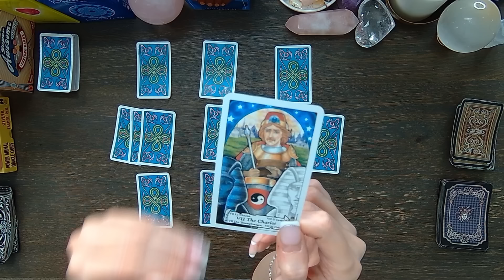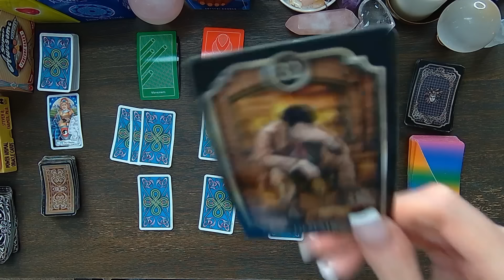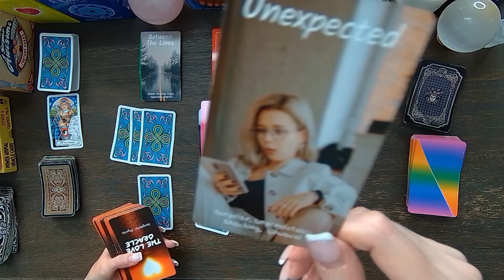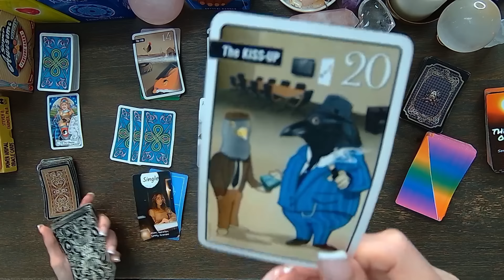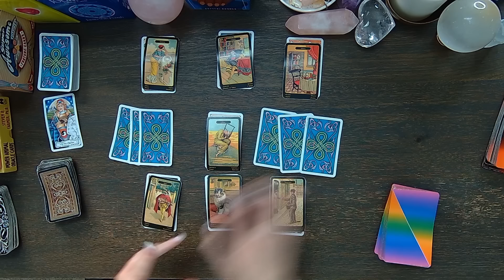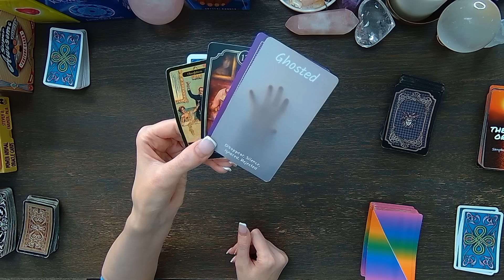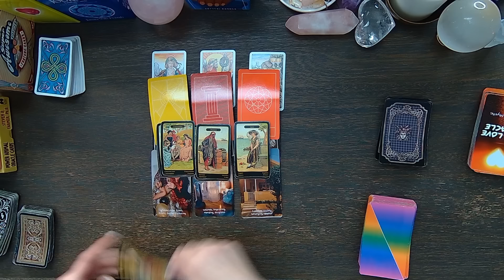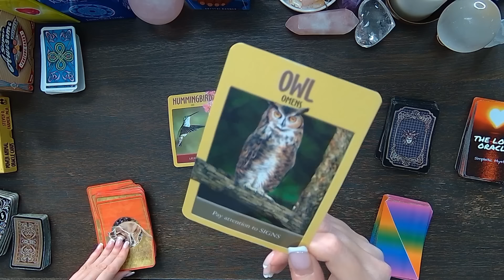PISCES YOU MAY WANT TO SIT DOWN FOR THIS & HERE IS ALL THE DETAILS WHY!